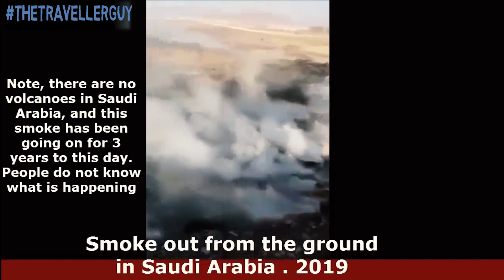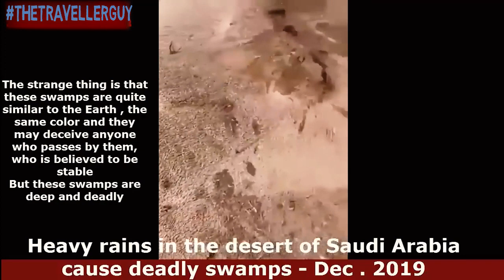Unexplained Viral Videos Strange Events This Month 2020